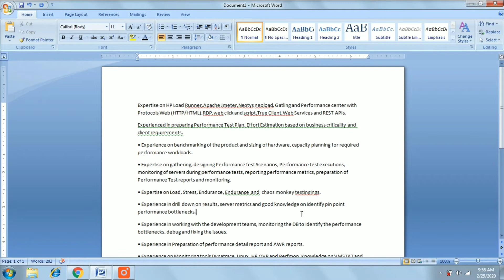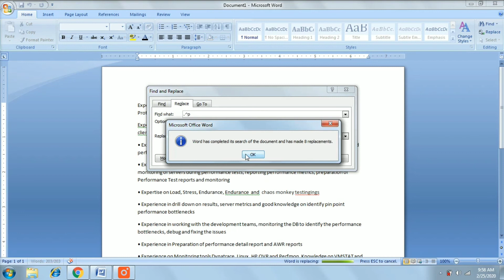How to remove full stop from end of bullet points in word | Microsoft Word Tricks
how to replace periods (full stops)

removing full stop from end of Sentences

removing full stop from end of bullet points in word

page numbers,paragraph spacing,Word formatting,MS Word document,using Word,MS Word,